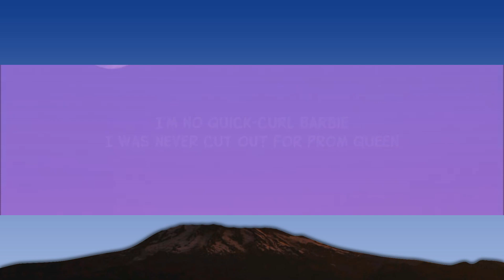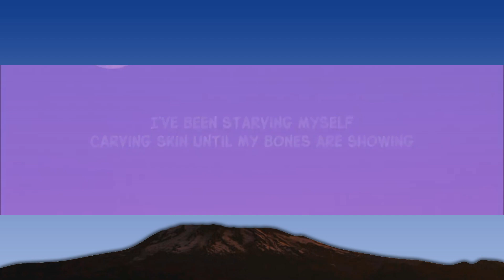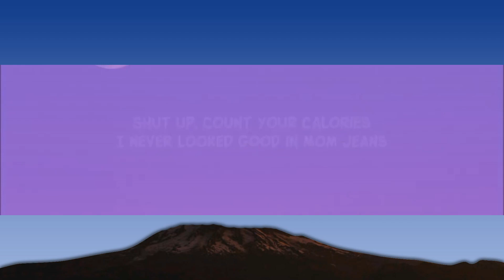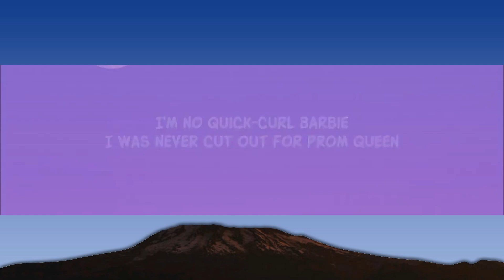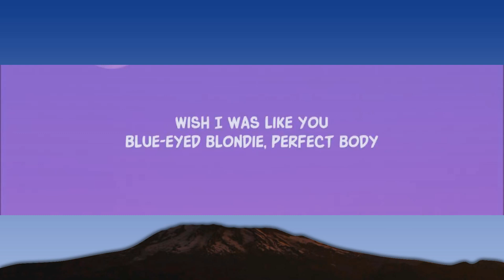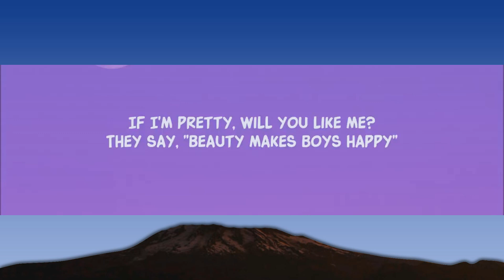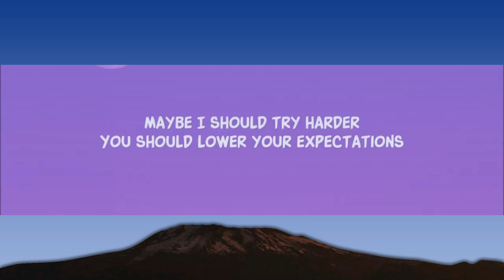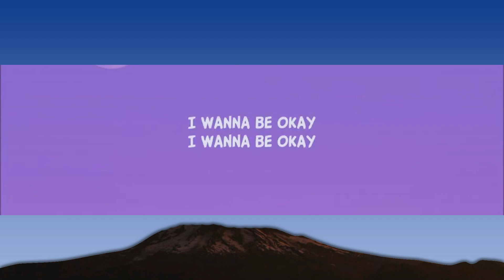Beach Bunny - Prom Queen (Lyrics)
Song Lyrics:

If I get more pretty
Do you think he will like me?
I've been starving myself
Carving skin until my bones are showing
Teach me how to be okay
I don't wanna downplay my emotions
They say, "Beauty is vain
You'll only be happy if you look a certain way"

Lyric video for Prom Queen by Beach Bunny on Dan Music

BeachBunny